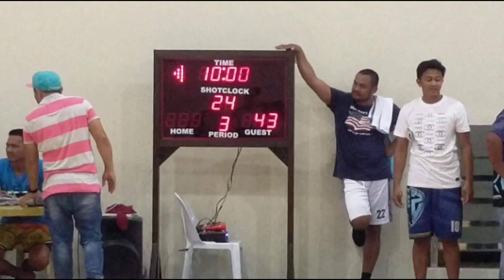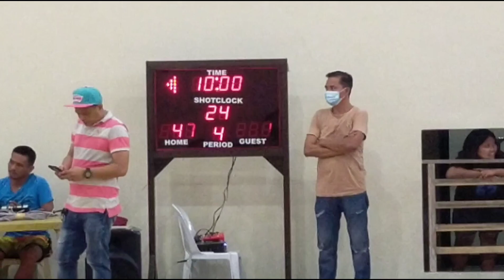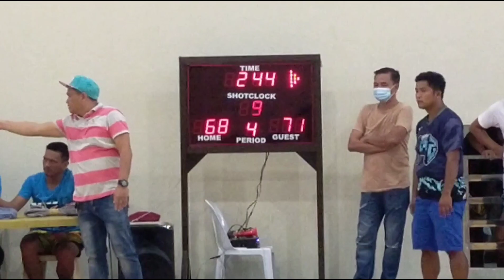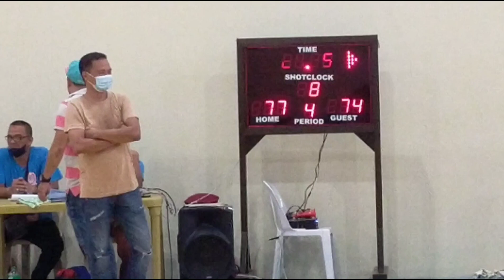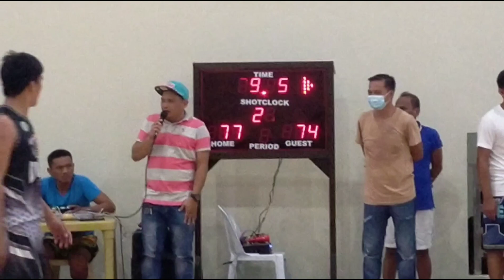BINMALEY, PANGASINAN BASKETBALL SEMI FINALS BRGY. BAYBAY LOPEZ VS. BRGY. DULAG